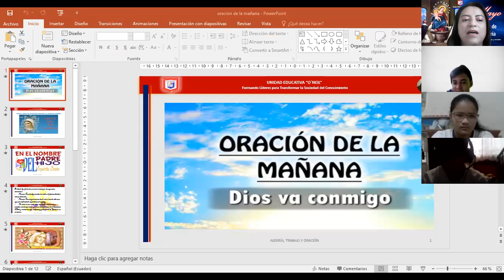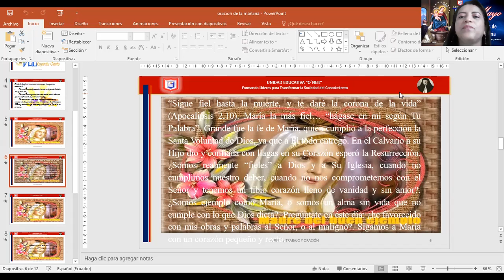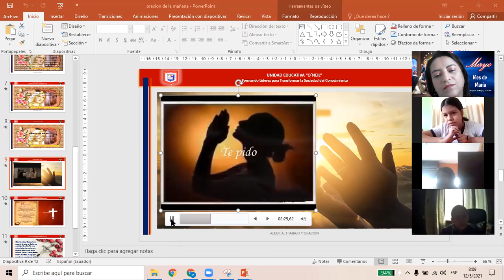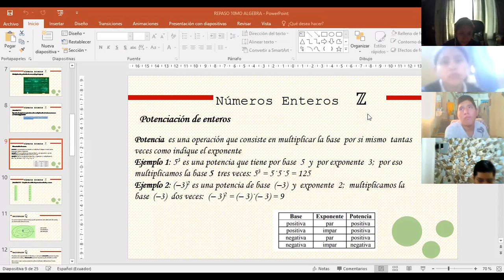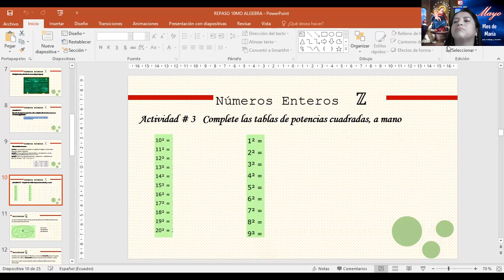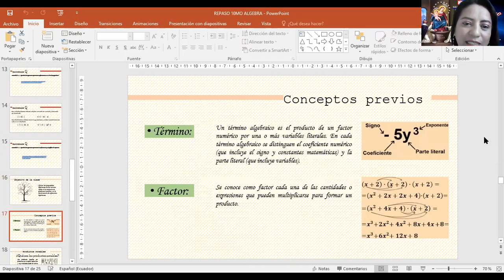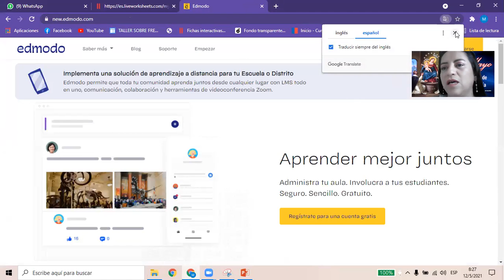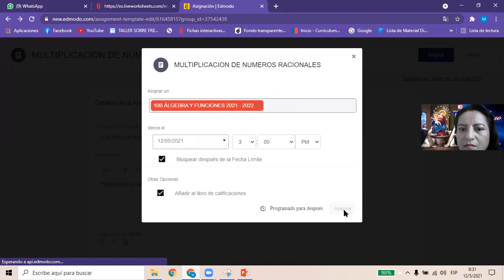ORACION 10 B 12 DE MAYO